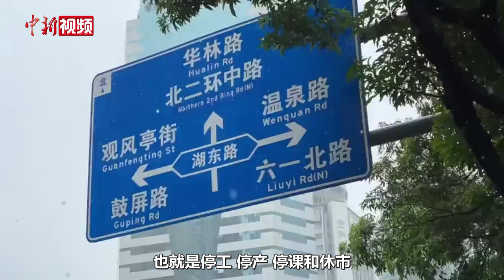直击台风“格美”登陆前夕 福州风雨渐起 多地“三停一休”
今年第3号台风“格美”于7月25日0点前后在台湾宜兰沿海登陆，中心附近最大风力15级。目前正在向福建沿海奔来。早上，福州市区的风雨渐起。记者看到，正值早高峰，路上的车辆和行人与往日相比并不多。经过一夜风雨，人行道上散落着许多枯枝和落叶，环卫工人正在加紧清理。不少商家也是提前在店门口预备好沙袋。今天，包括福州市五城区在内，福建多地实行“三停一休”，即停工、停产、停课、休市，以确保人民群众生命安全。据气象部门预报，“格美”将于今天下午到夜间在福建秀屿到连江一带沿海登陆。